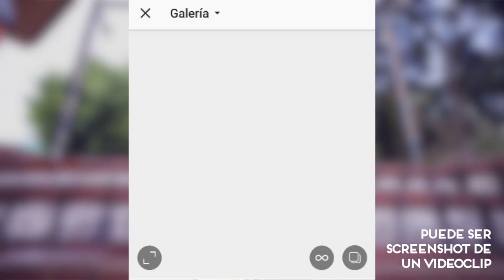LO NUEVO RC - Camilo VII y Da Pawn, Sesiones de gira, La Malamaña